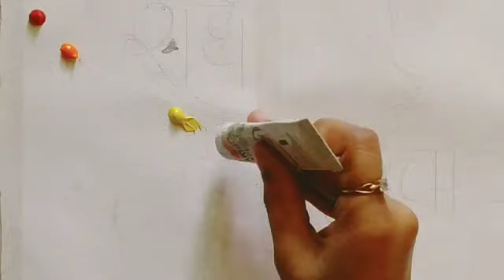Radhe Krishna painting using acrylic colours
Hello friends, this is my first you tube video,